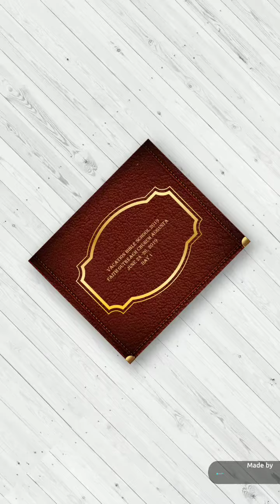FOC - Vacation Bible School 2019 Day 1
We did not own rights to this music